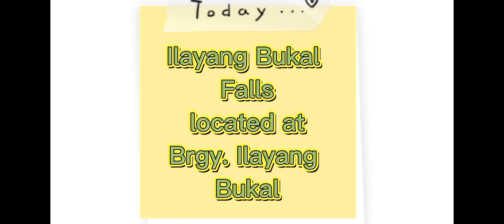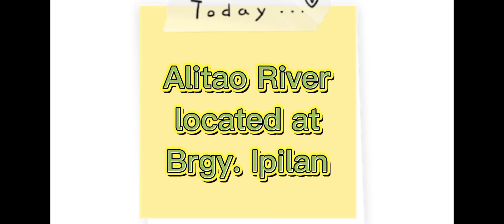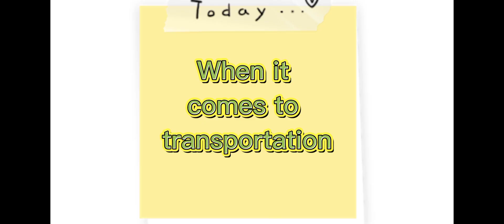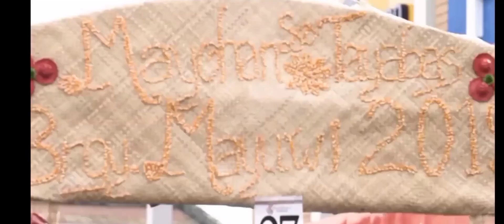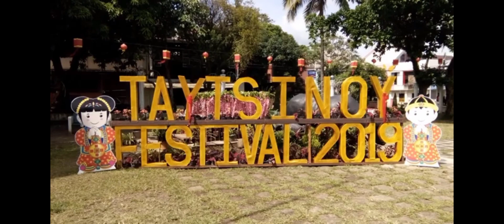Tourism & Hospitality Marketing// Tayabas, Quezon